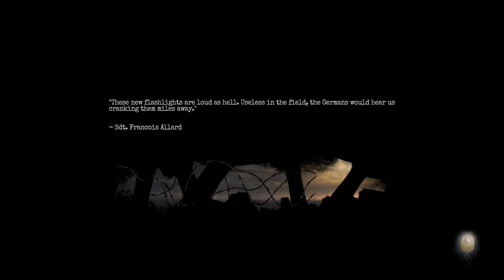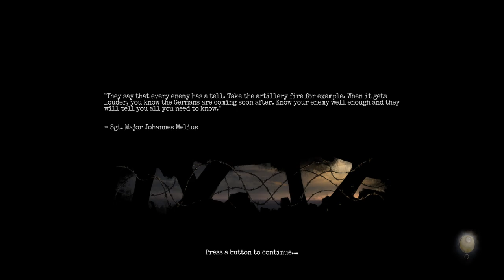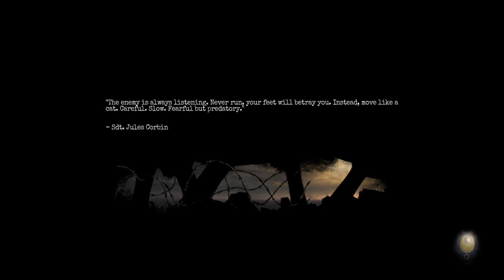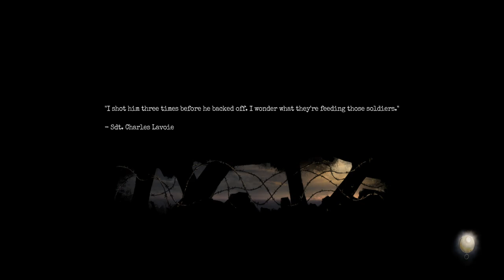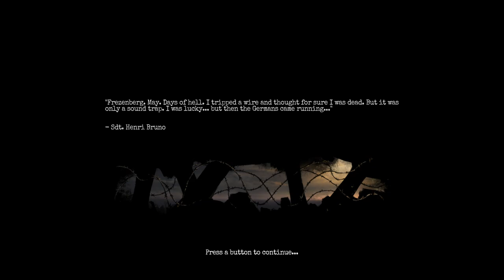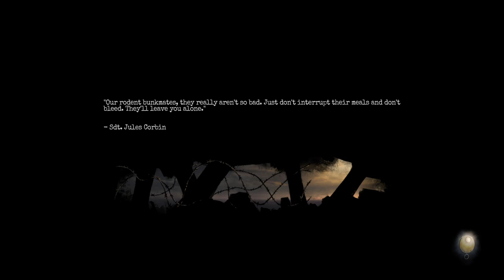Amnesia the Bunker Part Five - The Pillbox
Now that we have learned a bit about the Maintenance area it's time to figure out how we're getting into that pesky pillbox and not get shot by the soldiers above ground.